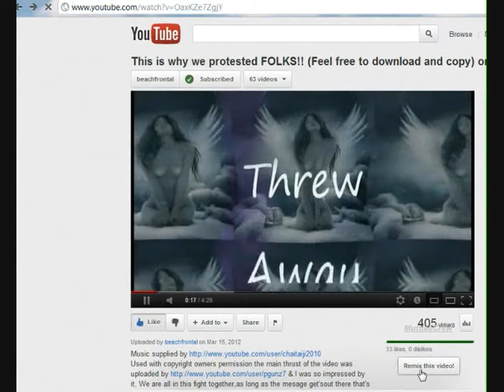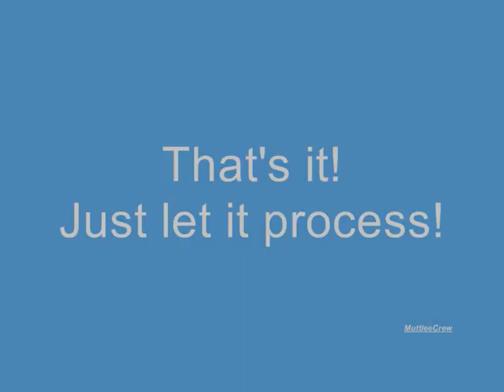How to Remix YouTube Video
Here is a link for a sample video to remix. It will show you how to do it.

Do what it says. Wait until it finishes processing. Now your video should be on your channel.

Next below your video click on BASIC INFO. Fill in your info that you want.

Next click on ADVANCED SETTINGS. Choose what you want to do there.

Click SAVE CHANGES and your done.

If you want to make changes open the video from your channel and run it. Click on VIDEO MANAGER.

Then you will see the word edit and click on arrow beside that. Click on INFO AND SETTINGS.

FROM THERE MAKE YOUR CHANGES. Click SAVE CHANGES AND YOUR DONE. You can do this as many times as you need. Good Luck.

Thank you MuttleeCrew channel.